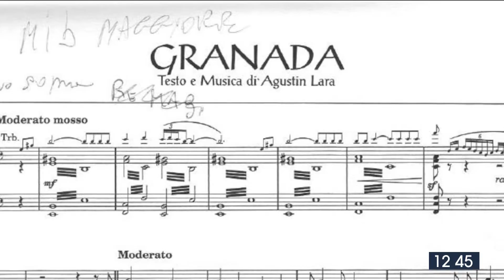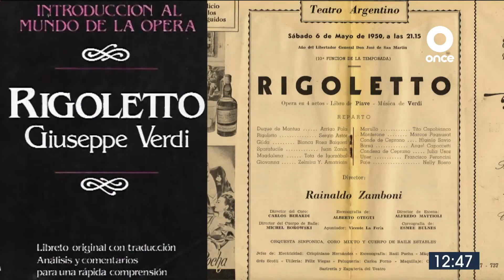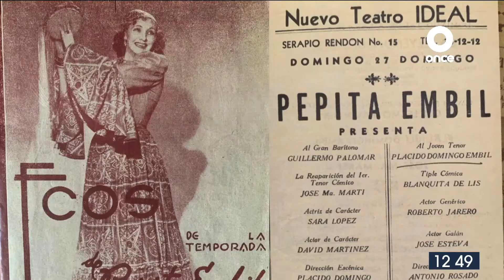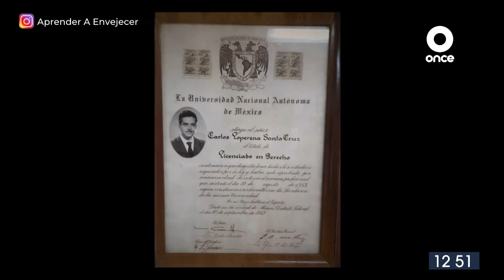LA ENTREVISTA - Carlos Loperena Santa Cruz, Tenor y Abogado mercantil, 28.FEB/2021